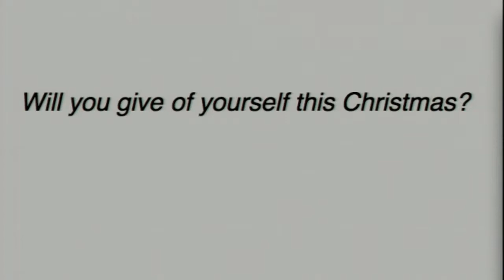Christmas starts with Christ - Rev Scott Berry